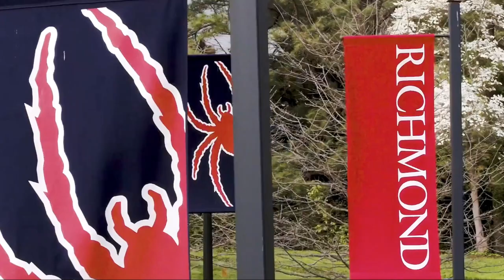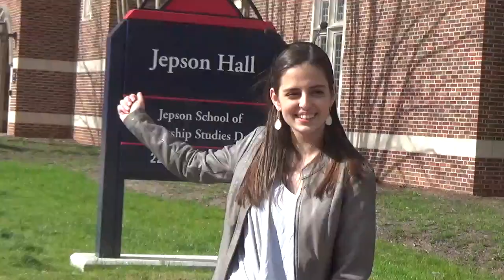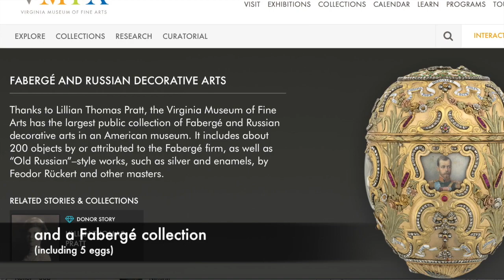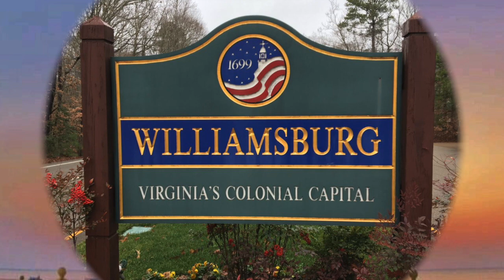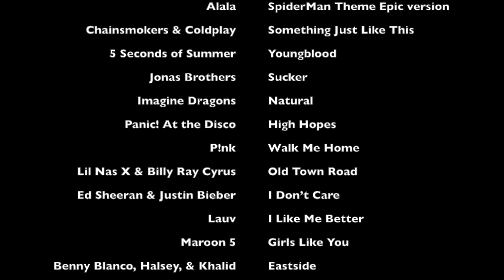Invitation to NJCL Convention 2020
Produced by the VJCL executive board.